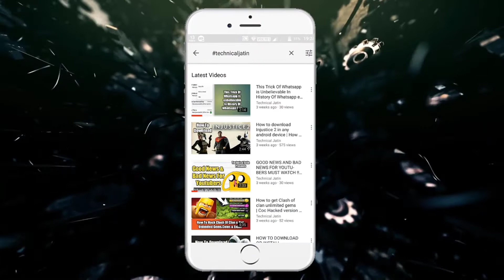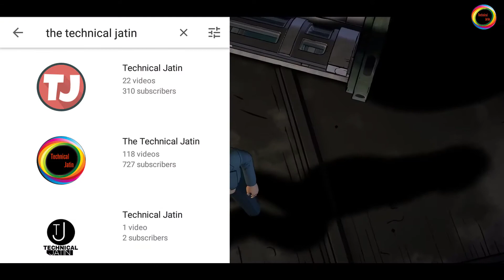I am The Technical Jatin I Am The Best 😈 | We Need To Talk | The Reality Behind My Channel Name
Do a Share
Happy YouTubing With Technical Jatin
Thanx for watching from Technicaljatin

Credits

Title: Adventures
Artist: A Himitsu
Genre: Dance & Electronic
Mood: Happy